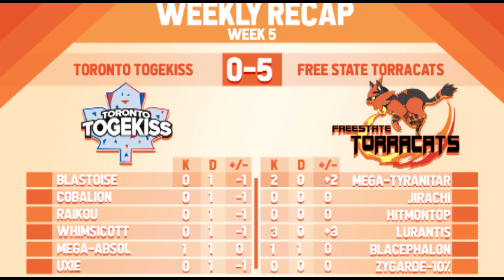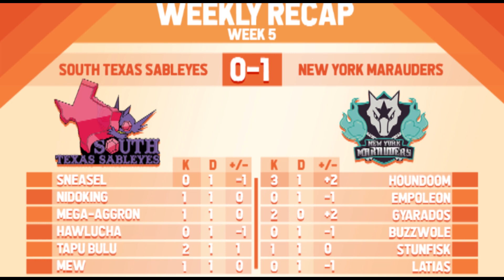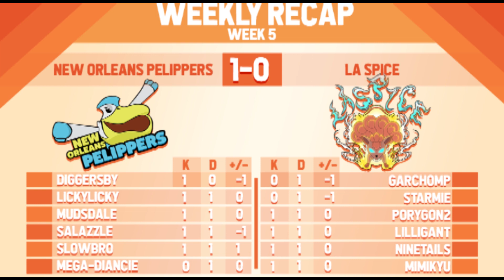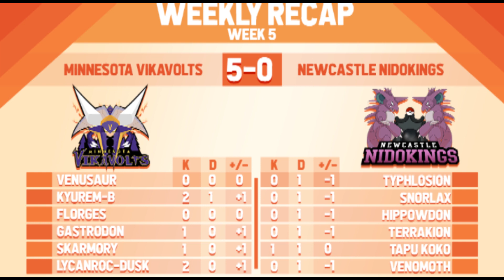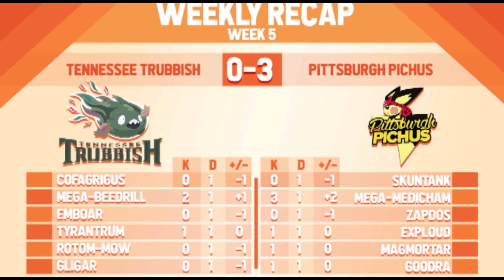WBE Weekly Recaps | Sword Division Week 5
Music sources:
GlitchXCity